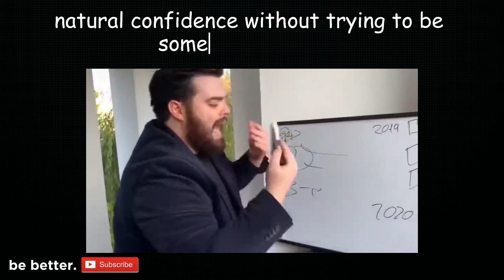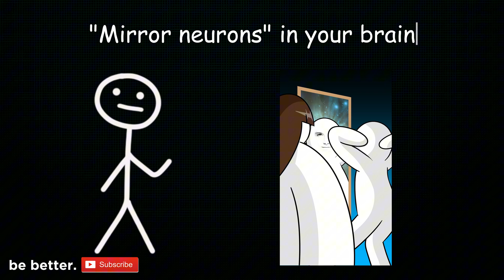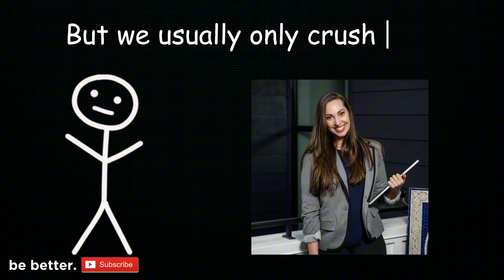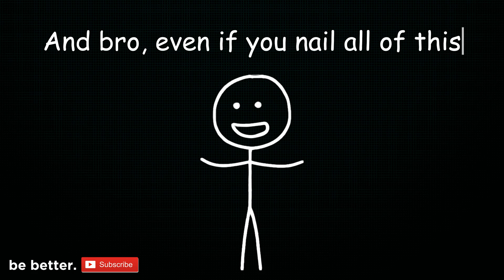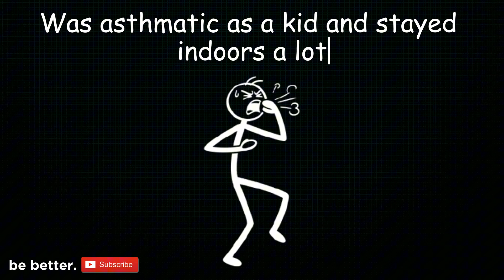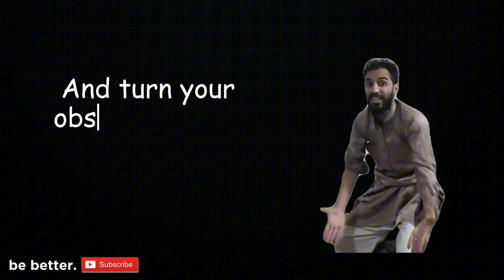How You Can Overcome Awkwardness Using Science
Feeling awkward in social situations? You’re not alone and you’re not broken. In this video, we dive into the science behind why awkwardness happens and how to overcome awkwardness using practical, research-backed techniques. Learn how your brain reacts under pressure, how to rewire your inner dialogue, and how small shifts in behavior can help you overcome awkwardness for good. Whether you're shy, introverted, or just tired of overthinking every interaction, this is your guide to building confidence step by step. Don’t just mask it—learn to overcome awkwardness in a way that’s authentic and lasting.

Timestamsp :
Introduction : 0:00
Obstacle 1: Communication Problems : 0:32
Obstacle 2: Social Skills Deficit : 1:59
Obstacle 3: Obsessive Interests : 4:00
Conclusion : 5:28